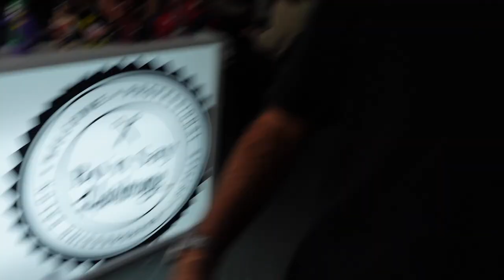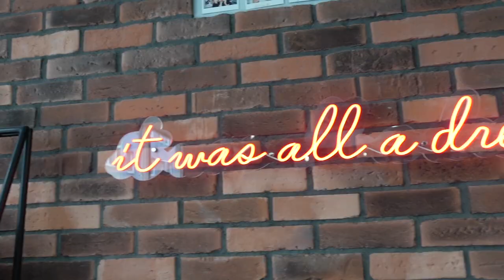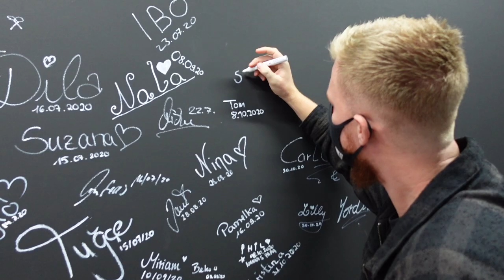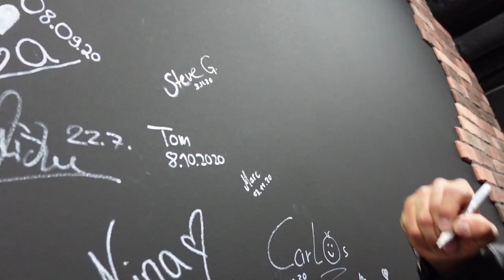Männer Haarschnitt 2020 - Besuch beim Friseur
bonsay  Hairlounge